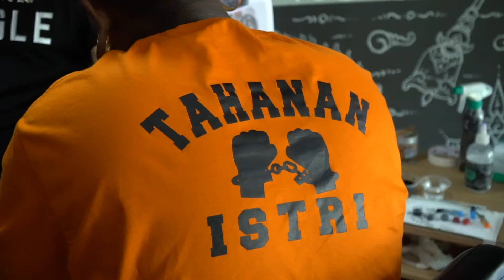Balinese Tattoo ‼️ Tattoo Topeng Tua dan Topeng Sidakarya by Lolit Made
Halloo bossku 🤙
Salam joss isi susu 🤙
Ada berbagai jenis topeng Bali mulai dari topeng yang dipergunakan untuk tarian sakral maupun untuk tari topeng propan. Tari topeng propan biasanya dipentaskan untuk hiburan dan daya tarik wisatawan. Tari topeng sakral merupakan bagian dari upacara yadnya yang biasanya dipentaskan hanya untuk melengkapi upacara yadnya seperti tari topeng tua dan topeng sidakarya yang akan kita goreskan di tangan customer saya kali ini.
Bagaimanakah keseruannya ?
Main lego sama anak, let's go kita simak.
Jika kalian suka video ini silahkan klik tombol like dan jangan lupa tambahkan pendapat kalian di kolom komentar.
Yang suka dengan konten menggambar atau yang ingin mencari tutorial menggambar silahkan kepoin juga channel salah satu crew kami @WANXDRAWING666 dijamin gambarnya joss misi susu 🤙
Contact Person :
Lokasi        : Jalan Raya Semebaung, Gianyar - Bali